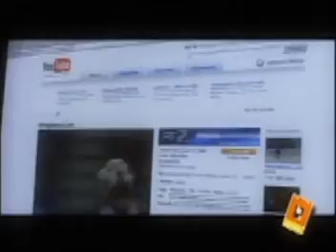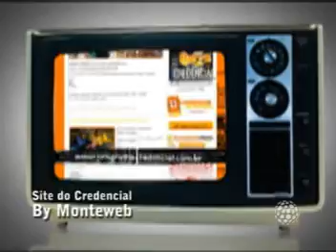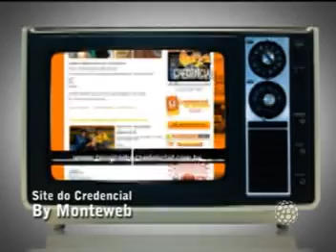Matéria especial de aniversário + Quizz show Jorge e Mateus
Programa Credencial 30/08/2008 Bloco 1 Sábado 12h15 Rede Massa SBT Paraná